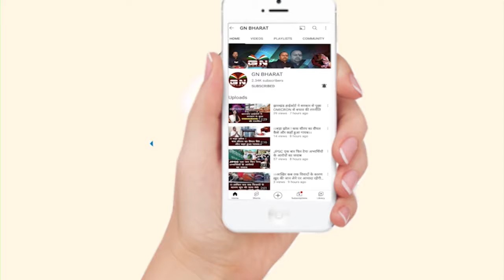Gumla || कांग्रेसियों ने कांग्रेस पार्टी के प्रदेश अध्यक्ष राजेश ठाकुर का किया जमकर स्वागत